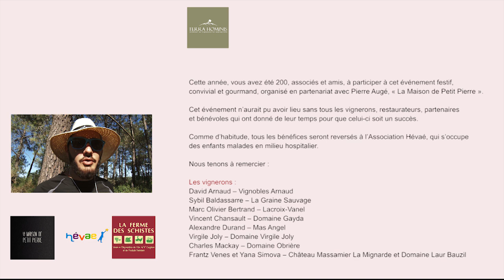Balade gourmande 2017 dans les vignes de Faugères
200 associés se sont retrouvés pour partager de purs moments de bonheur lors d'une balade gourmande dans les vignes de Faugères.

Les domaines viticoles soutenus par Terra Hominis  présents : Laur Bauzil,  Mas Angel, Montgros, Lacroix-Vanel, Virgile Joly, La Graine Sauvage et  du château Massamier La Mignarde, La Graine Sauvage.
Les vignobles invités : Domaine Gayda, Domaine Obrière, Vignobles Arnaud.